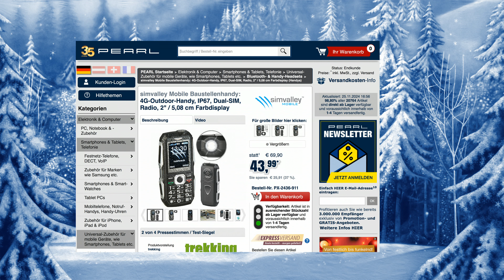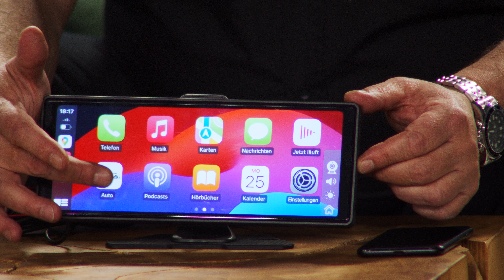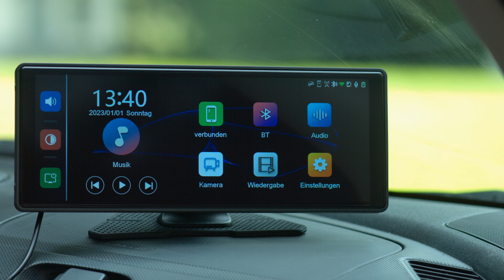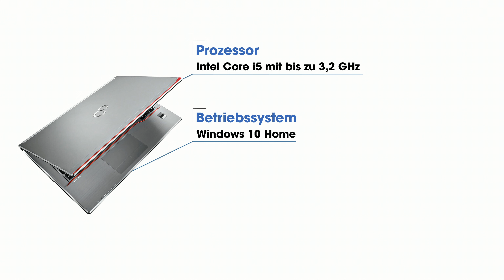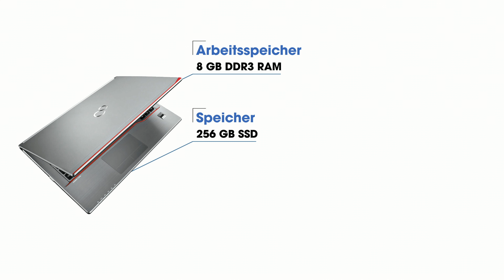Merve und Rébecca sind begeistert von neuen Geschenken wie dem hydraulischen greifarm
In diesem Video zeigen Carsten Ruland und Rebecca Claude alles rund um Roboterarm & Nachtsichtkamera.

(00:01:00) Playtastic Roboterarm (Spielzeug-Roboter-Bausatz) - statt 79,90 EUR jetzt 37,99 EUR

(00:04:30) simvalley Mobile Baustellenhandy (Handys) - statt 69,90 EUR jetzt 43,99 EUR

(00:10:30) Zavarius Nachtsichtkamera: Monokulares Infrarot-Nachtsichtgerät, Sicht bis 300 m, Full-HD-Kamera (Wildkamera)
Optimale Sicht und Aufnahmen auf bis zu 300 m, auch bei totaler Dunkelheit
* Bis zu 300 m Sicht in völliger Dunkelheit, dank 850 nm Infrarot-LEDs mit 3 W
* USB-C-Anschluss für Verbindung mit PC und zum Laden
* LiPo-Akku mit 2.500 mAh für bis zu 3 Stunden Laufzeit, Ladedauer: ca. 1,5 Std.
* Video-Auflösung: Full HD (1080p) bei 30 Bildern/Sek., Foto: bis zu 24 MP
* 6,8 x Vergrößerung mit digitalem Zoom
* Integriertes 1,5" (3,8 cm) TFT-LCD-Farbdisplay mit 480 x 240 Pixel
* Digitales monokulares Infrarot-Nachtsichtgerät mit Foto- und Filmaufnahme
* Bis zu 300 m Sicht in völliger Dunkelheit und unbegrenzte Sichtweite bei Dämmerung
* 7-stufige Infrarot-Beleuchtung: bis zu 3 Watt
* IR-Wellenlänge: 850 nm
* Auch tagsüber verwendbar
* 6,8-facher digitaler Zoom
* Manuelles Scharfstellen durch drehen an der Linse
* Linsenwinkel: FOV 10°
* Austrittspupille: 25 mm
* Blende: F 1,2
* CMOS-Sensor mit 5 MP
* TFT-Farbdisplay, 1,5 Zoll (3,7 cm), 480 x 240 Pixel
* Video-Aufnahmen in Full-HD (1080p)
* Video-Format: MP4
* Foto-Auflösung: bis zu 24 MP
* Foto-Format: JPG
* Steckplatz für MicroSD Karte bis 32 GB (gleich mitbestellen)
* USB-C-Anschluss zum Datenaustausch und Aufladen
* Mit Trageriemen und Schutztasche zum sicheren Transportieren
* Stromversorgung: Li-Po-Akku 3.7V 2500mAh, aufladbar per USB (Netzteil gleich mitbestellen)
* Nachtsichtgerät inklusive Ladekabel (USB-C auf USB-A), verstellbarem Trageriemen, Transport-Tasche und deutscher Anleitung - Außerdem relevant oder passend zu: Überwachungskamera, nachtsichtig, Camcorder, Camping, Spy, SDS

(00:16:30) Lescars Dashcam (Android Auto Display) - statt 119,98 EUR jetzt 109,99 EUR

(00:22:30) Fujitsu Lifebook E744, 14"/35,6cm, Core i5, 8GB, 256GB SSD (generalüberholt)
* Leicht und mobil: ideal für unterwegs mit nur 1,7 kg Gewicht
* Intel Core i5 und 8 GB RAM sorgen für schnelles Multitasking
* 14-Zoll-Display mit HD+-Auflösung und entspiegelter Oberfläche
* Inklusive Docking-Port für erweiterte Anschlussmöglichkeiten
* 256 GB SSD für schnelle Datenzugriffe
* Notebook Fujitsu Lifebook E744 mit deutschem Tasten-Layout
* Artikelzustand: 2. Wahl (technisch einwandfrei, optische Schönheitsfehler)
* Entspiegeltes HD+-Display mit 14   / 36,6 cm Diagonale und 1600 x 900 Pixel Auflösung
* Intel Core i5-4210M Prozessor mit bis zu 3,20 GHz im Turbo-Boost
* 8 GB DDR3 RAM, erweiterbar auf 16 GB
* 256 GB SSD für blitzschnelle Datenzugriffe
* Grafik: Intel HD Graphics 4600
* Laufwerke: SSD mit 256 GB, DVD-Brenner
* Anschlüsse: 3x USB 3.0, je 1x USB 2.0, RJ45, VGA, DisplayPort, Docking, Audio
* Software: Windows 10 Home und für 12 Monate Norton 360 Deluxe für 3 Geräte und 25 GB Cloud
* Dockingstation Fujitsu FPCPR231: 4x USB 3.0, 2x DisplayPort, je 1x eSATA, VGA, DVI-D, RJ-45, Audio-in, Audio-out
* Maße Notebook: 338 x 27 x 231 mm, Gewicht: 1,7 kg
* Notebook inklusive Dockingstation, Akku und 230-V-Netzteil

(00:28:00) Your Design - statt 19,90 EUR jetzt GRATIS